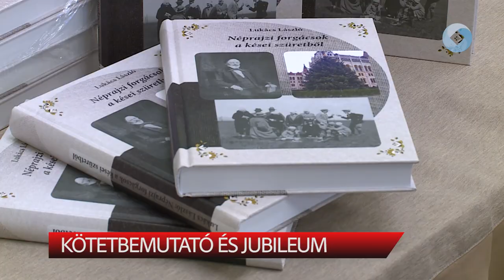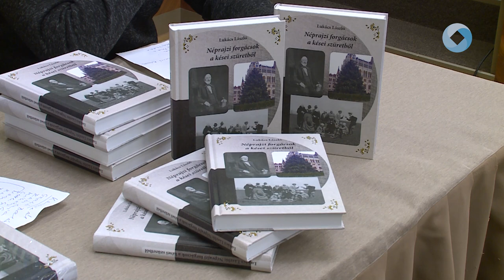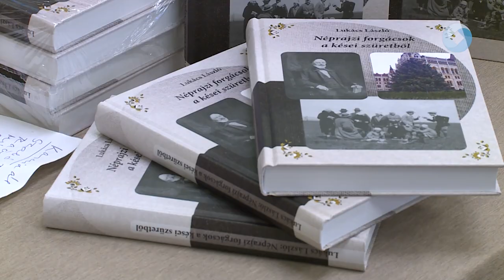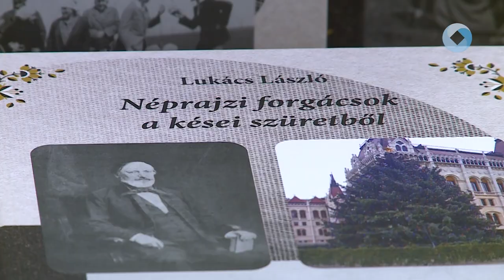Kötetbemutató, és jubileum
Lukács László néprajzkutató és felesége, Dr. Demeter Zsófia életútja, munkássága előtt tisztelegtek hétfőn este a Városháza zsúfolásig telt Dísztermében egybegyűltek, pályatársak, barátok és a kulturális élet prominens személyiségei. A rendezvényen bemutatták a tavaly év végén elhunyt néprajzkutató utolsó könyvét, valamint 50 éves szakmai tevékenysége elismeréseként köszöntötték Demeter Zsófia egykori múzeumigazgatót is.